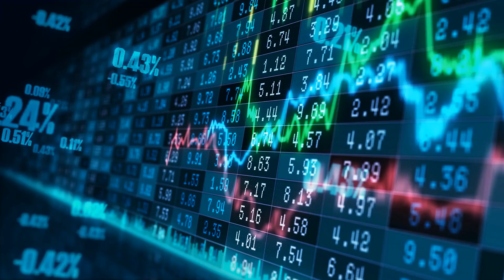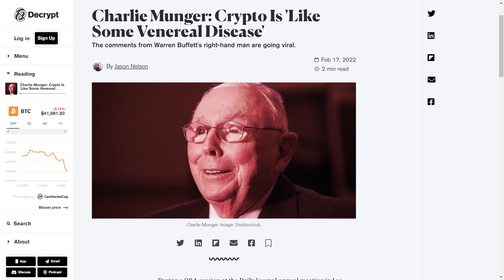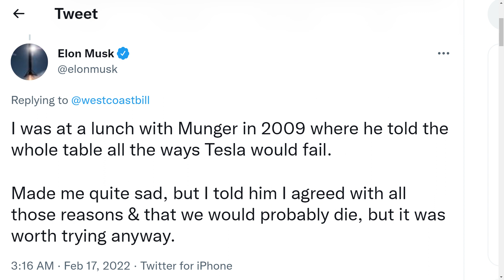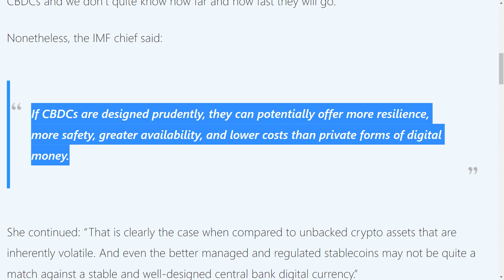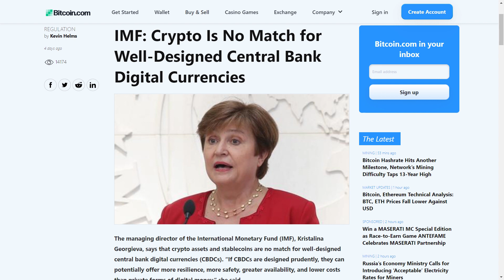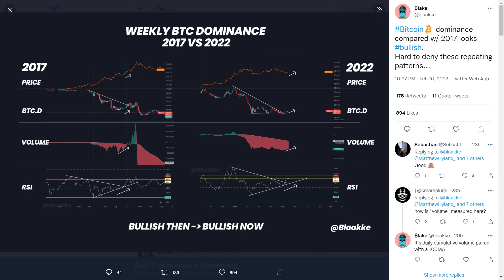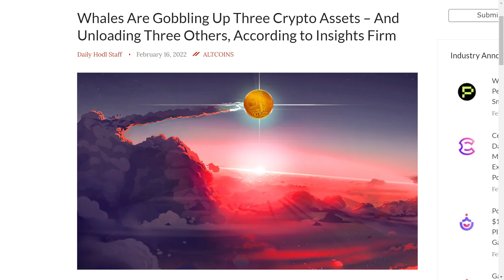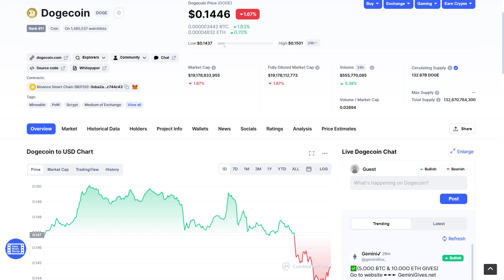BREAKING! ELON MUSK’S MASSIVE GIFT FOR DOGECOIN & CRYPTO HOLDERS! | LATEST DOGECOIN NEWS!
In this video, I’ll talk about crypto price analysis, rising crypto adoption, and the latest updates and news from the crypto world, including:

·         Overall Crypto Market Outlook
·         Elon Musk’s Gift For Dogecoin & Crypto Holders
·         Doge Price Update
·         Technical Analysis Of Doge
·         IMF’s Massive Warning For Crypto Holders
·         Bitcoin Price Analysis
·         Increasing Dominance Of Bitcoin
·         BTC Short Term Holders Bullish Move
·         Analysts’ Outlook On BTC
·         Ethereum’s Game-Changing Partnership
·         Ethereum’s Addresses Update
·         Whales Are Bullish On Three Altcoins
·         Shiba Inu Bullish Moves
·         Doge Future Outlook

DOGECOIN HOLDERS NEED TO BE READY FOR THIS SCARY MOVE BY JOE BIDEN’S GOVERNMENT! DOGECOIN NEWS!